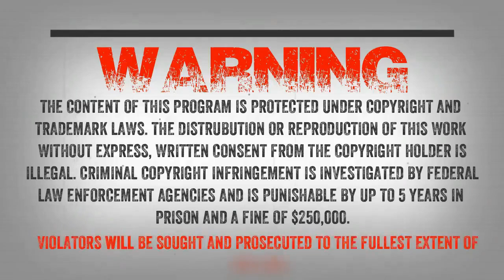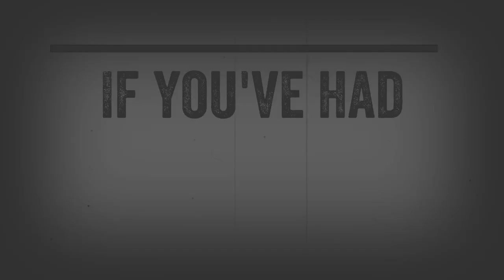SC EP:764 “Are you talking about the monkey dog” [Members] PREVIEW